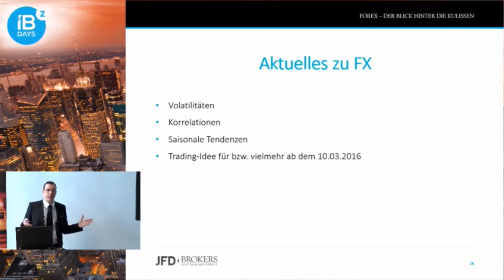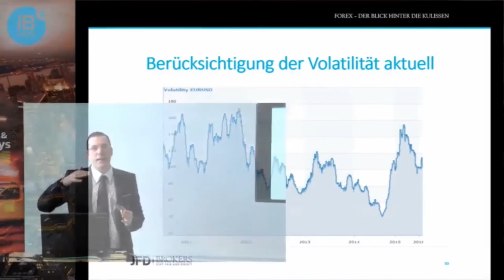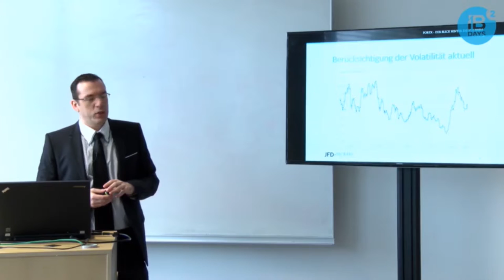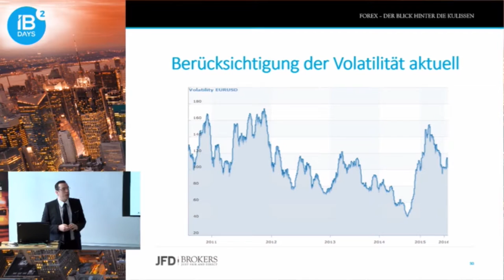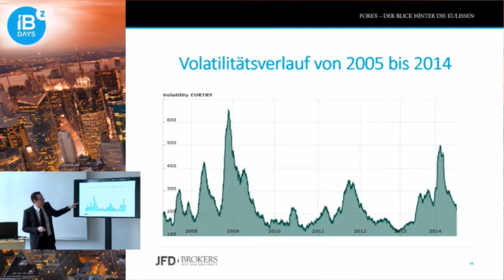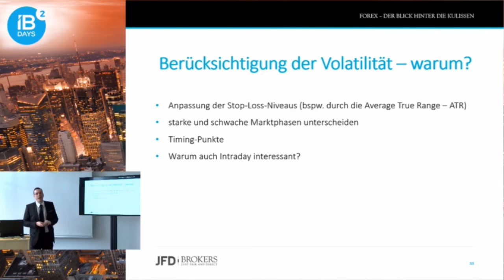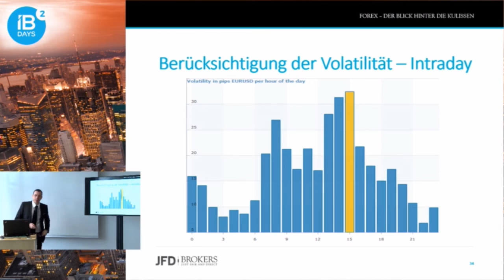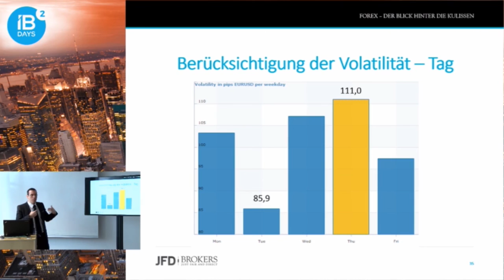FOREX – Aktuelles vom FOREX-Markt = Volatilität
FOREX und die Volatilitäten stehen hier im Blickpunkt. Ein Rück- und Ausblick der Bewegungen von EUR/USD oder auch EUR/TRY. Warum ist die Bewertung der Volatilität jedoch auch Intraday wichtig?